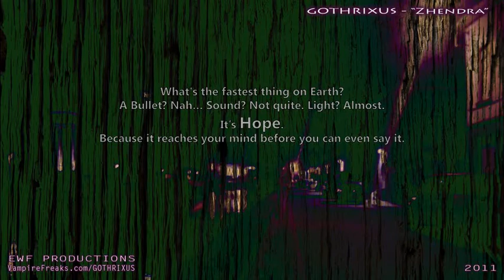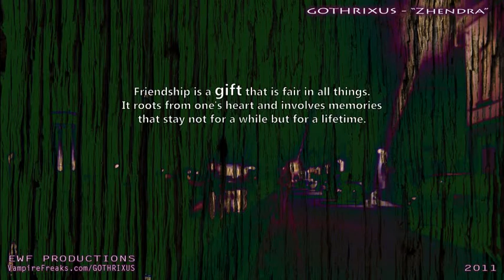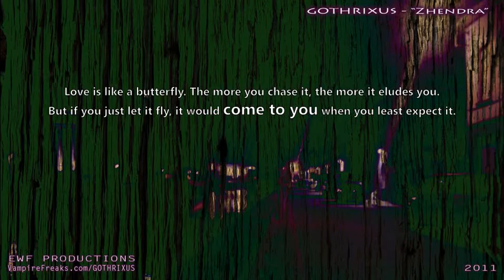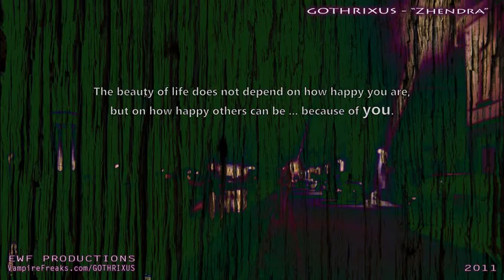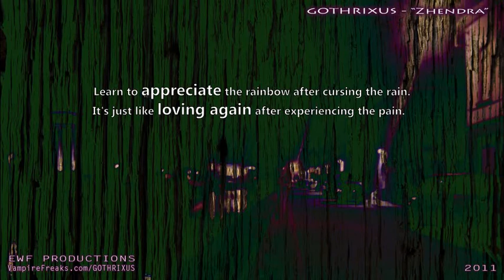Gothrixus - Zhendra (1/3)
Zhendra, a young woman with a lot of life experience, but lack of love and commitment, receives a bloodstained note from her baby sister. This message makes Zhendra rush out of Triorah's gates, the city where she feels at home. She couldn't bare the idea something has happened to Hadriel.